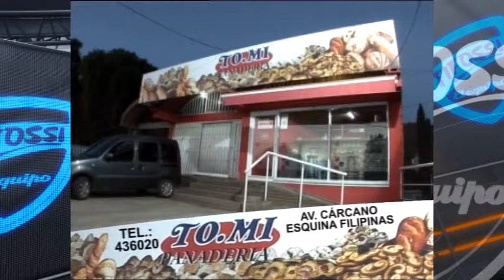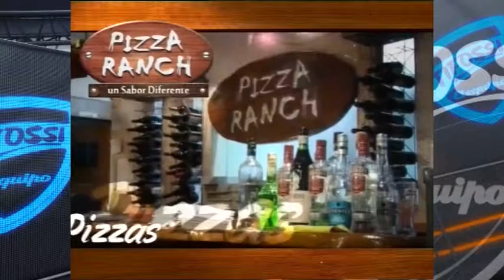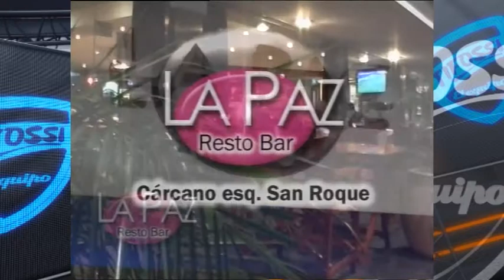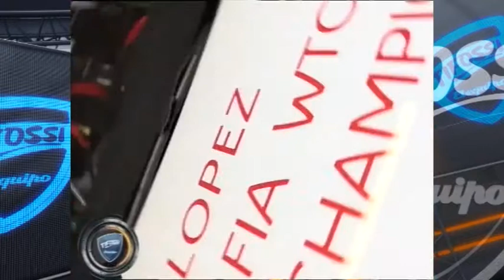Tifossi Web Del 19 1 14